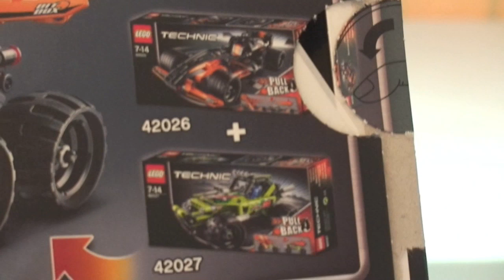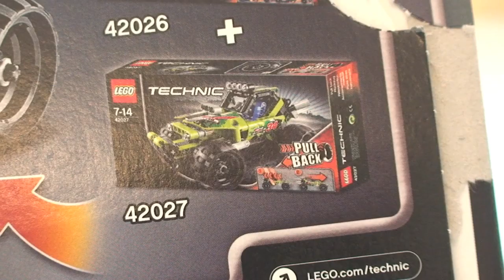LEGO Technic Black Champion Racer set 42026 Review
My review of the LEGO Technic Black Champion Racer set, 42026.

The smooth lines of the LEGO® Technic Black Champion Racer can only mean one thing... speed! Pull the super-sleek car back, release and watch it shoot forwards! The black and orange color scheme makes it look even cooler and there's a sticker sheet of chrome decals to add even more detail. For an even more action-packed play experience, combine your model with 42027 Desert Racer to build a Race Truck with 2 pull-back motors!

42026
Ages 7 - 14
138 pieces
£17.99 (UK LEGO Store RRP)

Many Thanks

Destination Lego